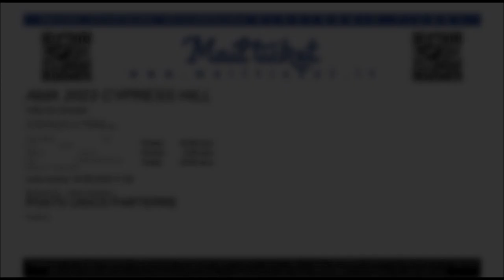"Hand On The Pump" Cypress Hill @ AMA Festival 2023 Romano D'Ezzelino VICENZA 24/08/2023